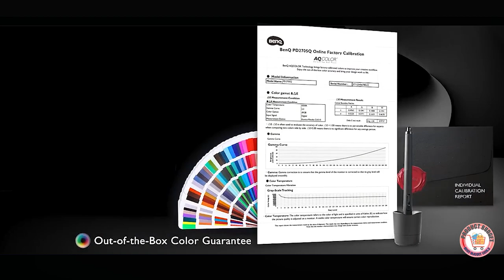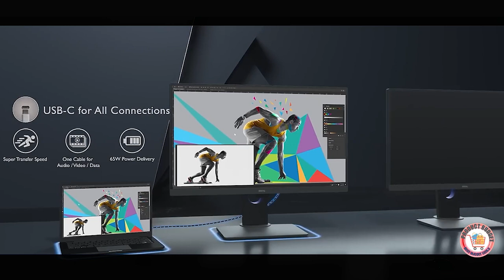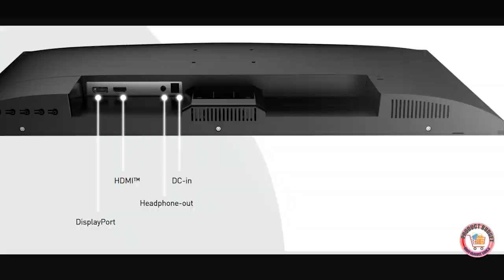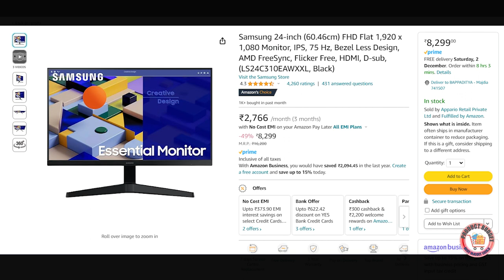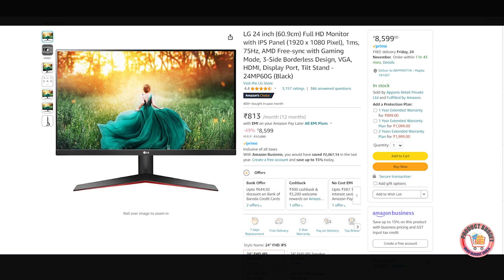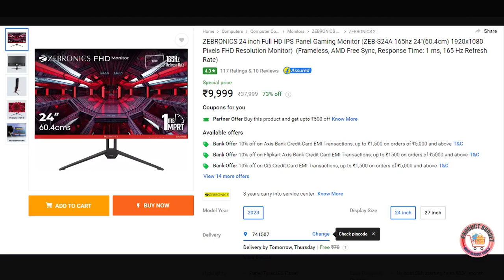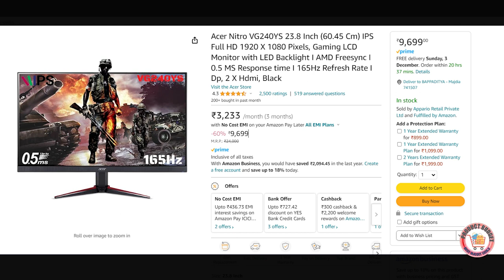Top 10 Best Monitor Under Rs10,000/-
1) MSI G2412 Esports Gaming Monitor

2) MSI PRO MP273

3) ASUS VA24EHF

4) Samsung 1800R Curved Monitor

5) Samsung LS24C310EAWXXL

6) LG 24 inch IPS Panel Anti-Glare

7) BenQ GW2480

8) ZEBRONICS Gaming Monitor

9) Acer SA272E

10) Acer Nitro VG240YS

6) LG 24 inch IPS Panel Anti-Glare